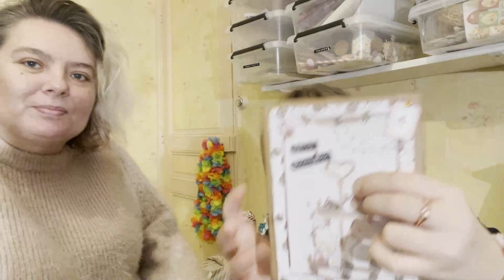*Présentation et ouverture* du calendrier de l'avent de Sylvie *Scrap.gogouette*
Coucou

Aujourd'hui nous sommes heureuses de vous retrouver pour la presentation du calendrier de l'avent de la part de Sylvie! Encore merci tout plein, il est magnifique

Scrapbisous 😘